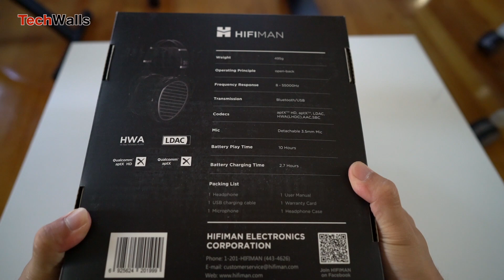HIFIMAN Ananda-BT Audiophile Bluetooth Over-Ear Headphones Unboxing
TechWalls presents the unboxing video of the HIFIMAN Ananda-BT Hi-Res Bluetooth Over-Ear Headphones.